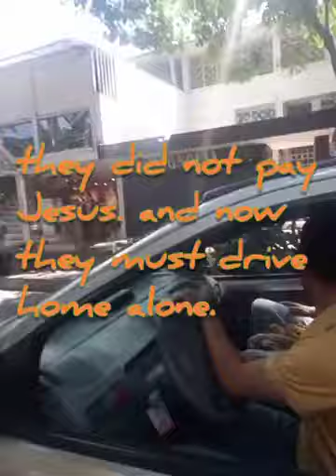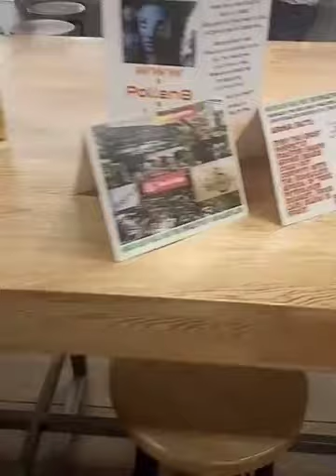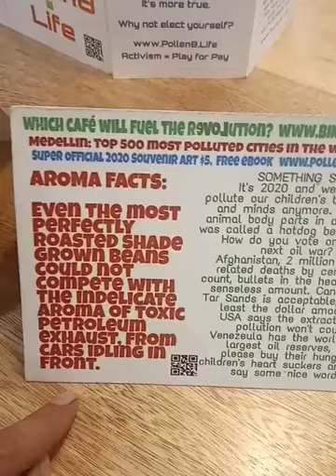Cops drag canadian coffee shop anti pollution activist, release polluters. Colombia